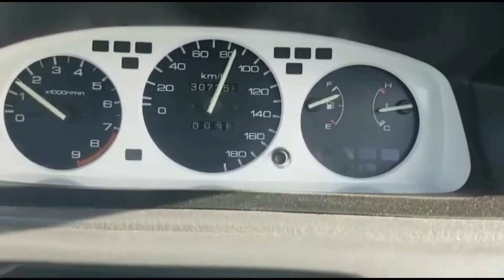Honda civic EG5 B16A2 GEN54 @ the meremere drags